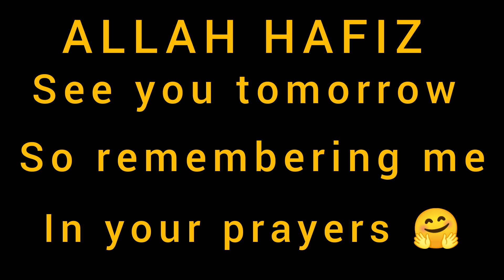BACHUN NE ZID KI BAHIR JANE KI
To My Channel Can Change My Life

                 😍Yum Pum Lash Pash😋